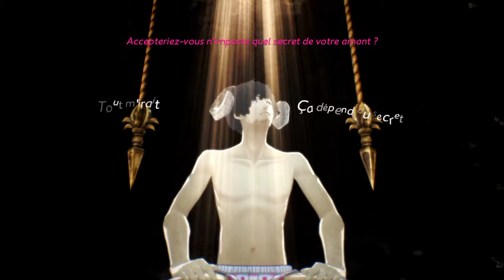Catherine: Full Body Épisode 8: C'est qui ce type ? [Let's Play Fr]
Vincent recoit un appel bizarre, qui le fait douter.
Voici l'épisode 8 de Catherine FullBody Sur PS4.

Mes découvertes jeux vidéos